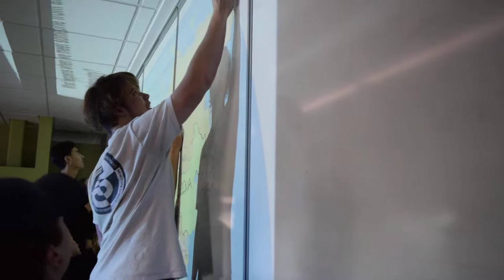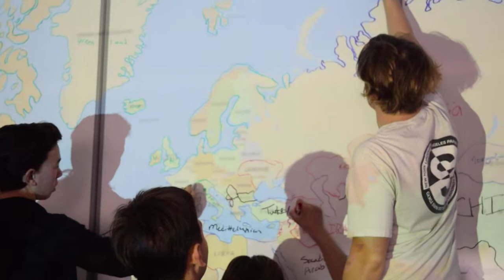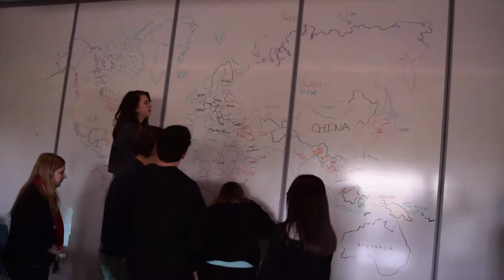Screen360.tv Lab with Design Tech High School: Day 1 - Gaining Empathy through Tracing the Borders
Gaining initial layers of empathy for "international peers" through tracing international borders - drawing their world.